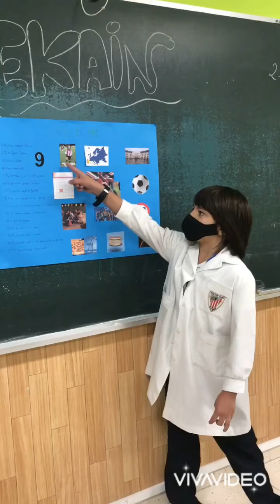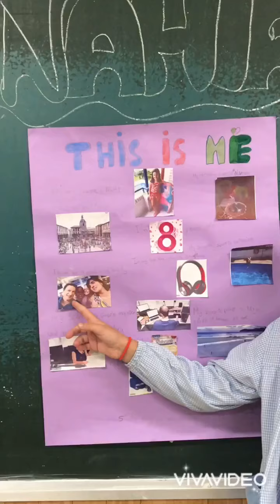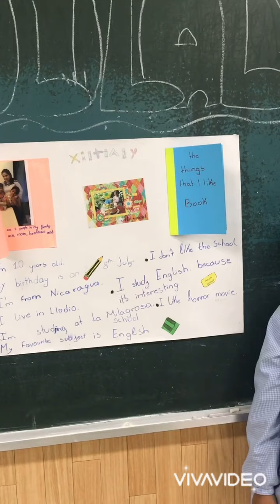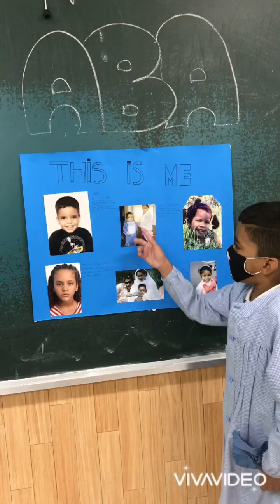THIS IS ME! PRESENTATIONS BY 4TH (A) OF PRIMARY STUDENTS